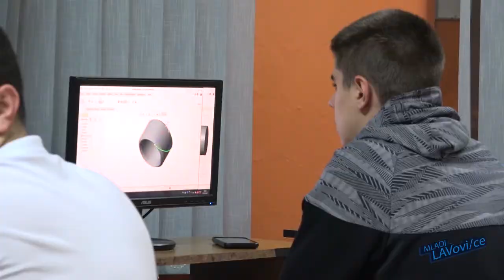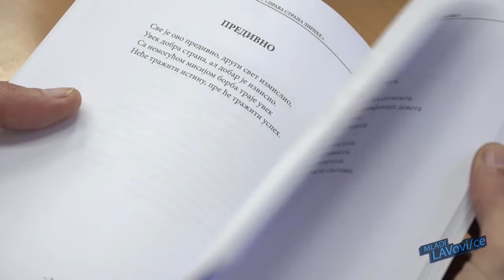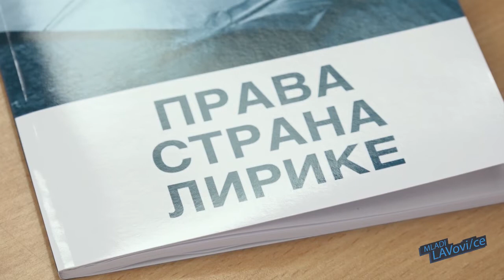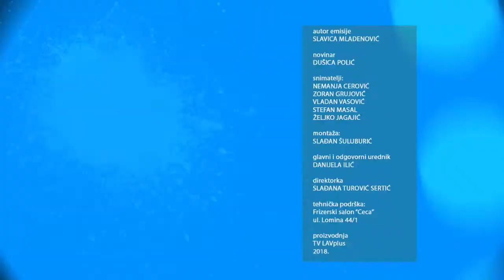Mladi lavovi 28. 12. 2018.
U večerašnjoj emisiji Mladi Lavovi/ce  upoznaćemo Vas sa najboljim učenicima Tehničke škole Užice. Pripremili smo i interesantne priče iz oblasti umetnosti, a videćete i koliko su mladi ljudi spremni da pomognu onima kojima je potrebna pomoć i podrška…

Svakog petka u 21 sat, a repriza ove emisije je u subotu 2.00 i 12.30.

STUDIO ČAČAK

Adresa: Skadarska 7/3, 32000 Čačak

STUDIO UŽICE